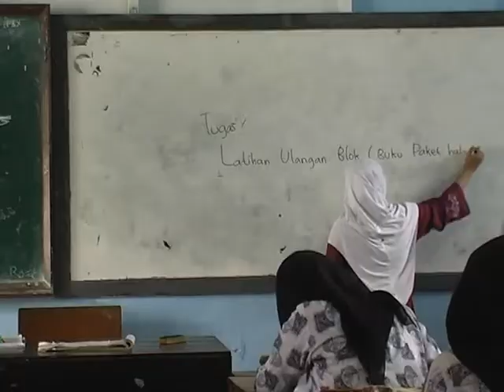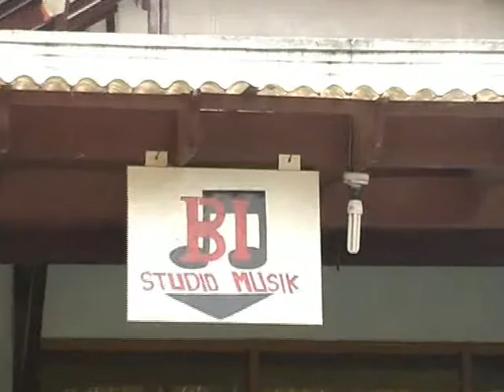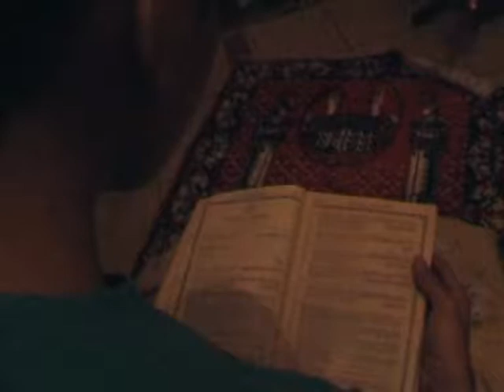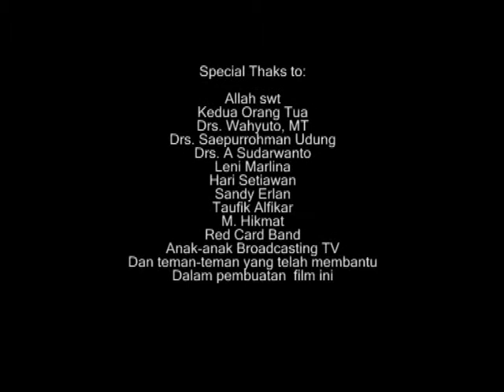Dokumenter - Sebuah Kisah